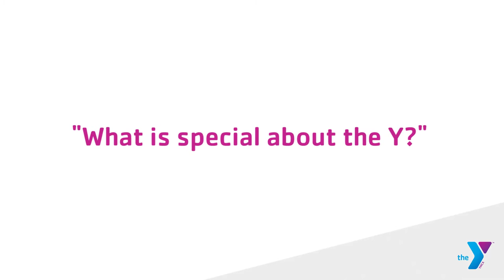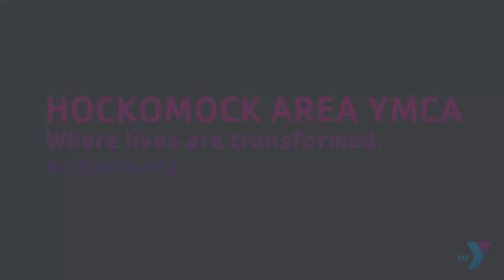" I feel like I belong here at the Y"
Hockomock Area YMCA member Stacy Kelley & YMCA personal trainer Darren Sawdy share their powerful stories and journeys at the Y.